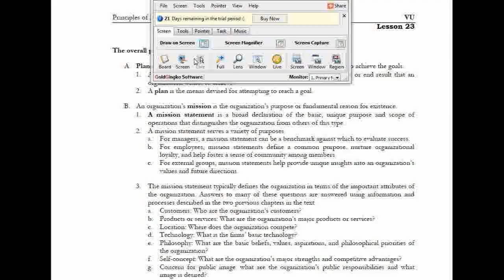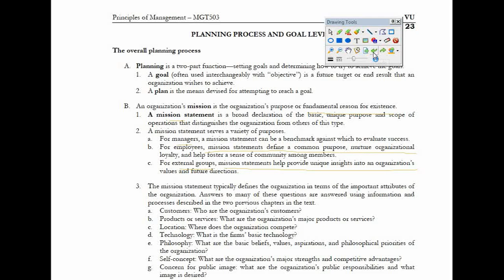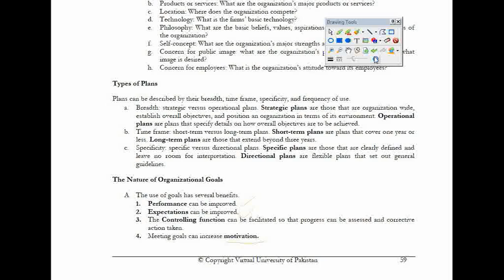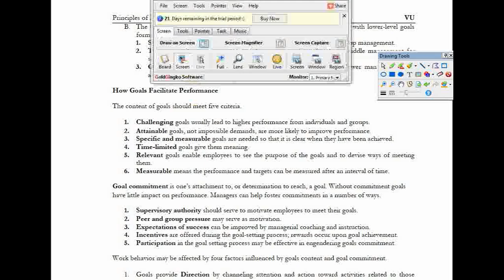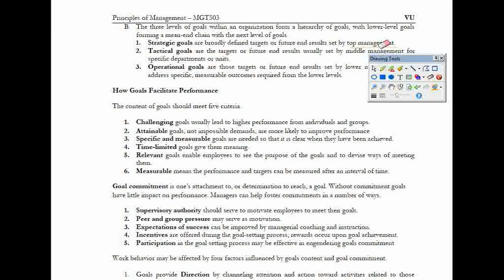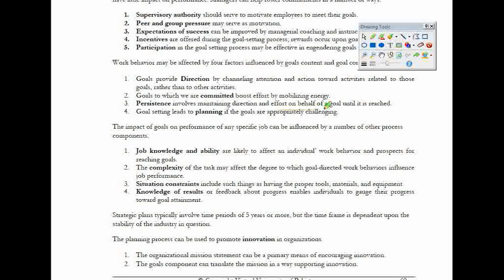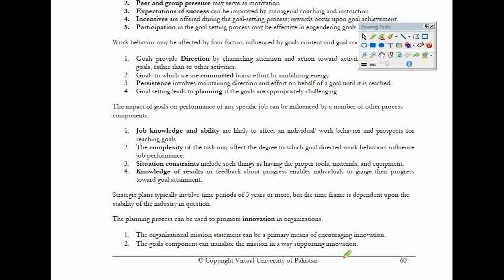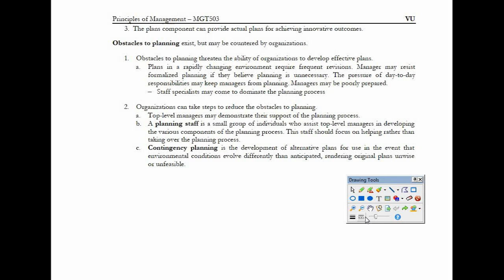Mgt503- short notes lecture 23/ for vu student / in Urdu & hindi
for all my students , this cannel provides all mgt fin eco acc maty sta eng lecyure and solve assgiment and gdb and sove quiz .so it is very important all subject and it is very beneficial in future ,so don’t take  easy . I will  provide lecture in urdu in easy way for student so dont worry about this subject if u have any problem then you ask me any time . i will explain better way and all students better feel good. I also discuss past paper and assignment and quiz . so all mgt and finance acc and eco eng solution available in this channel. In future you have gain and take benefit this channel like as solve assignment and quiz and everything